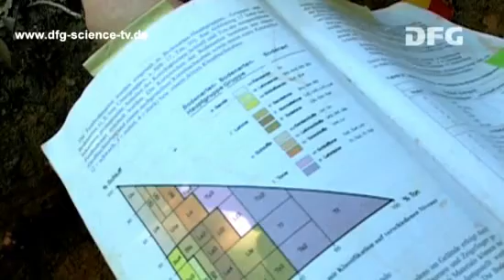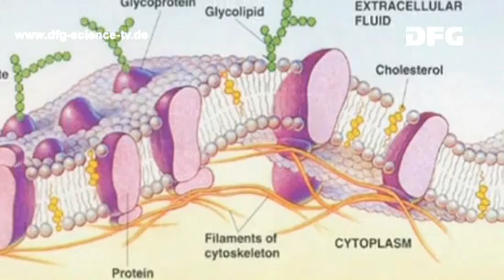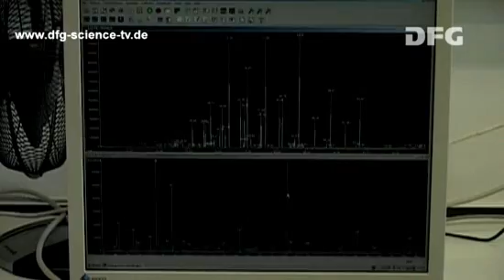Funktion durch Vielfalt - 13: Unterirdisch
Diversität spielt nicht nur über der Erde, sondern auch unterirdisch eine wichtige Rolle. In der so genannten mikrobiellen Bodenbiomasse befinden sich Millionen Pilz- und Bakterienarten. Sie leisten einen wichtigen Beitrag beispielsweise beim Abbau der Streu oder für die Bildung des Humus - also für die Fruchtbarkeit der Böden. Wie aber lassen sich die kleinsten Lebewesen der Erde nachweisen?